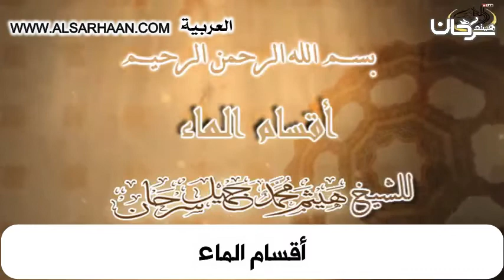أقسام الماء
Haytham Sarhaan